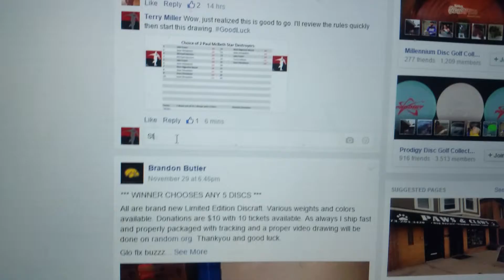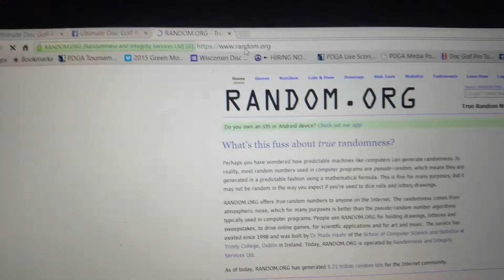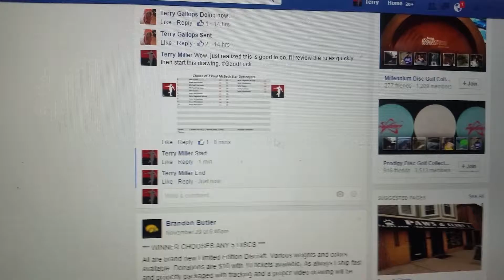2 of 4 Giveaway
McBeth Destroyers